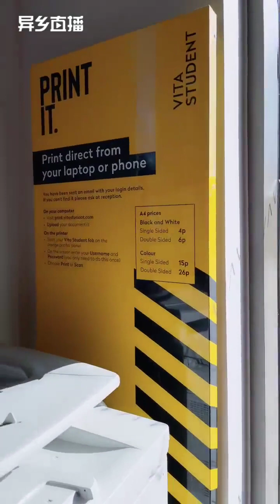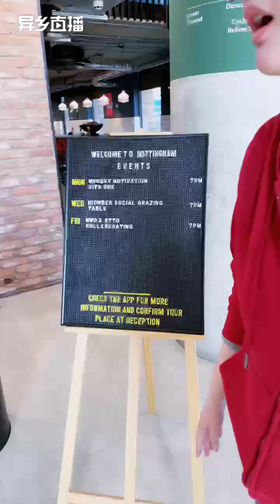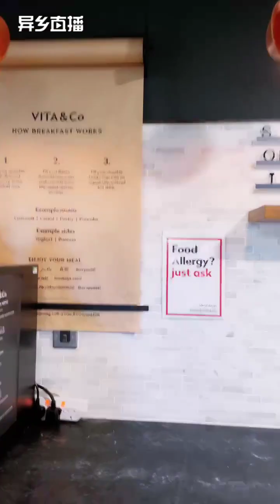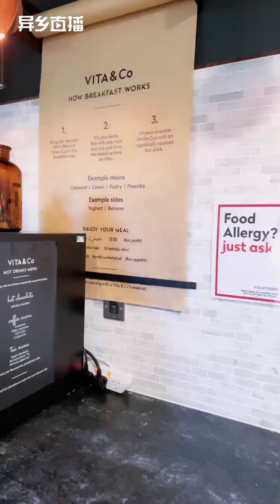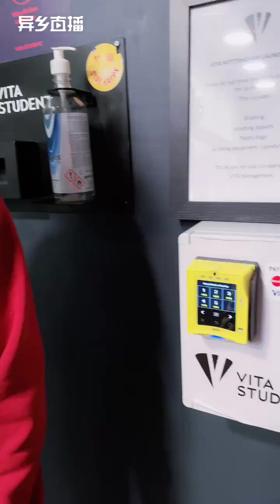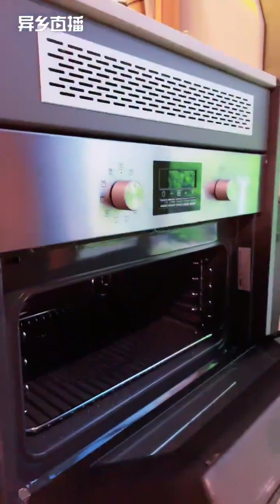Is this £240 Nottingham student accommodation worthwhile? - Vita Station Street [Room Tour]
Join us on-site today! In this video, we'll guide you through a comprehensive tour of Vita Station Street, unveiling the inviting communal spaces and granting you an exclusive peek into the stylishly designed rooms. Don't miss out on this comprehensive tour!

Chapters:
0:00 Introduction of Vita Station Street, Nottingham
00:22 Reception
03:15 Cafe
04:57 Outdoor Area
05:55 Communal Kitchen
07:22 Fitness Centre